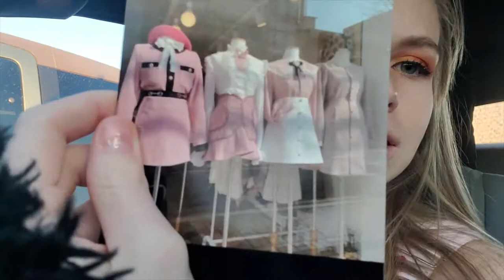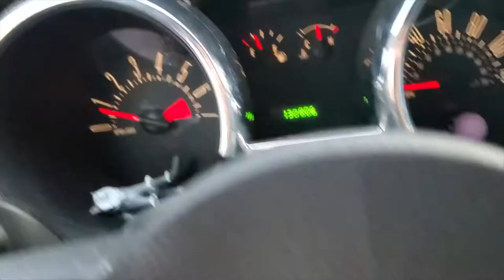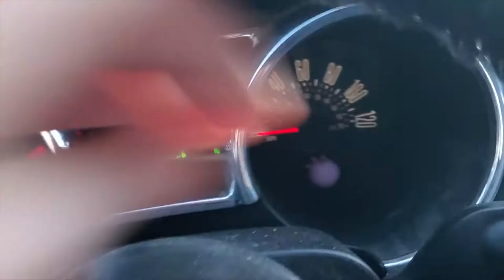Come RipStik With Me! (Found A Water Bottle)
Pure chaotic energy bottled up into one video.